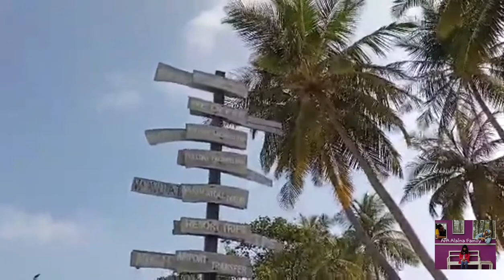Screw Pine , The Maldivian Fruit..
Musician: LiQWYD

Musician: @iksonmusic